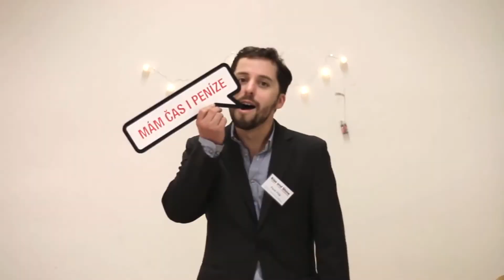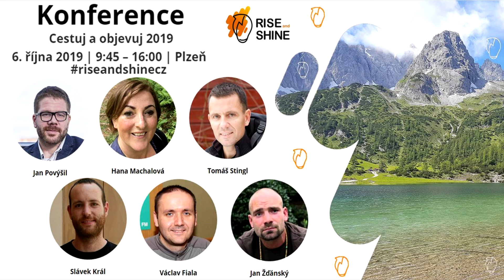Jak v sobě najít sílu sbalit se a jet - Rozhovor s Hankou Machalovou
"Jak v sobě najít sílu sbalit se, zavřít za sebou dveře a jet?"
Hanka Machalová s obrovskou vášní motivuje lidi vyrazit aspoň na krátkou cestu.
"Co může být lepší než cestování? Jídlo, spánek? Proč to vše nespojit?"
Podívej se na rozhovor, který jsme s Hankou udělali na konferenci Cestuj a objevuj v Plzni.